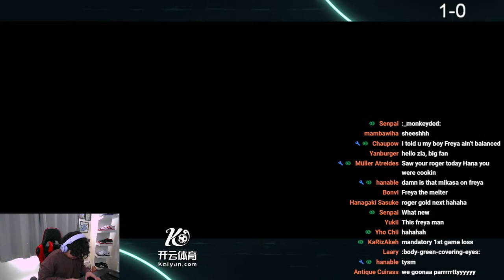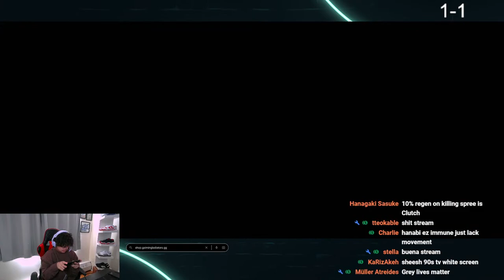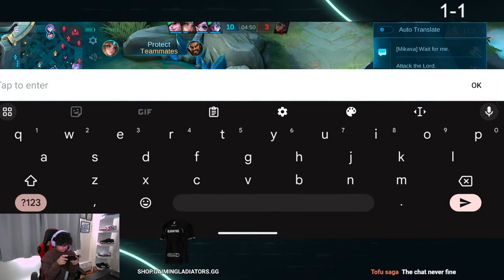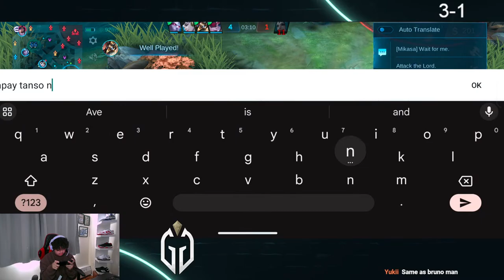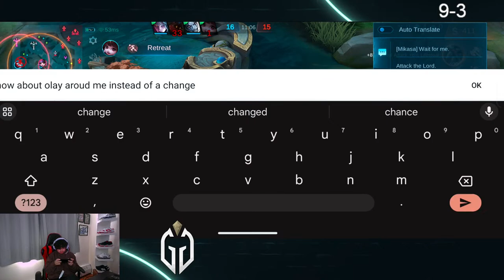GRINDING RG | MOBILE LEGENDS